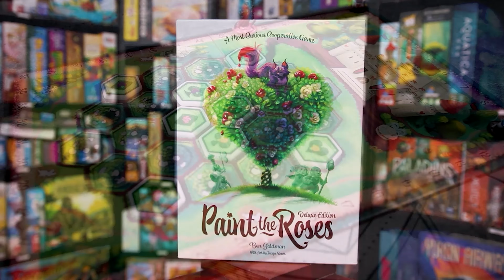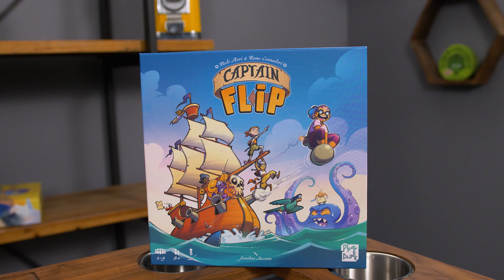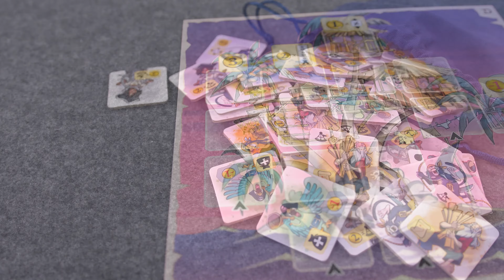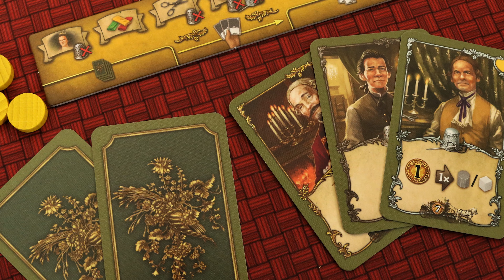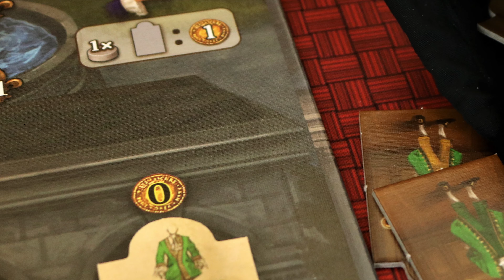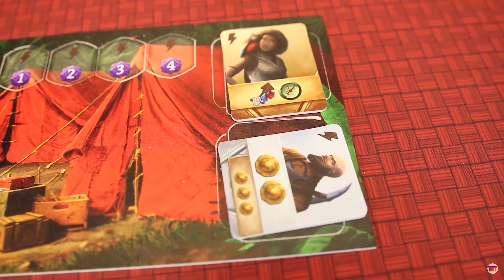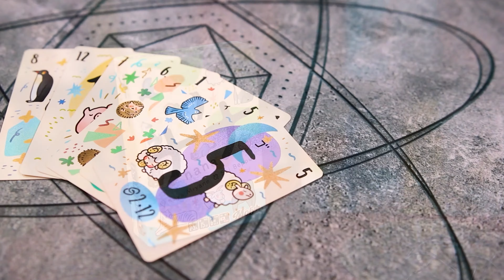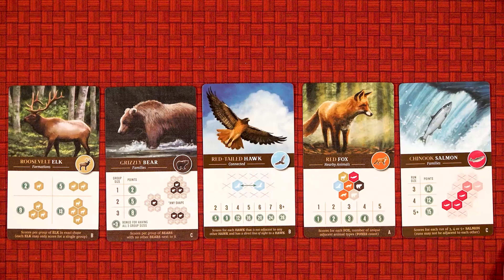Top 10 Board Games That Just. Don't. Miss.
Today we're talking about 10 games Just don't miss! At least for us!

0:00 Intro
1:32 10
5:40 9
9:14 8
14:20 7
17:40 6
21:27 5
24:41 4
28:20 3
31:35 2
35:26 1